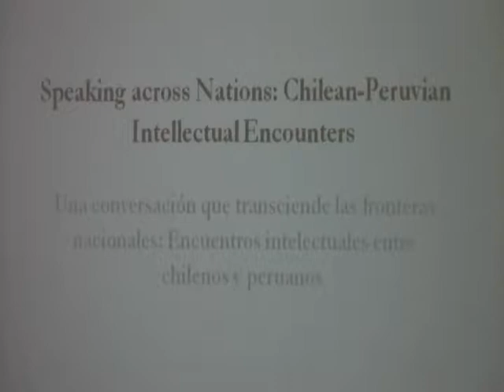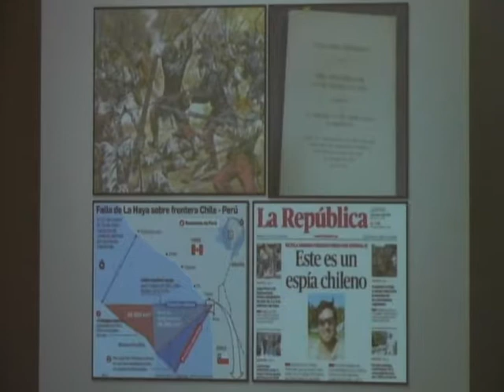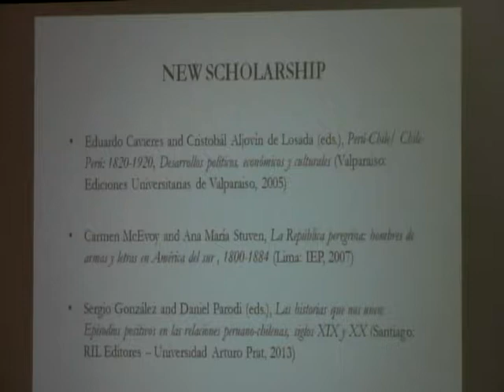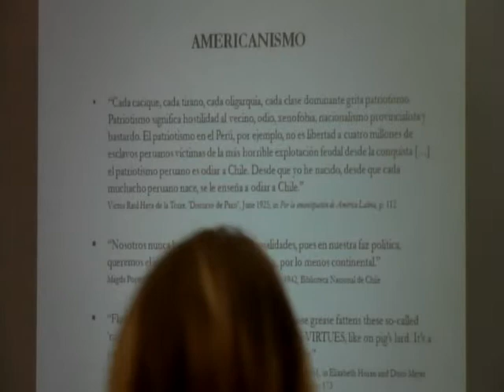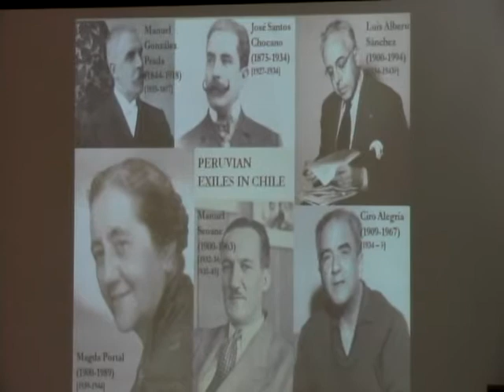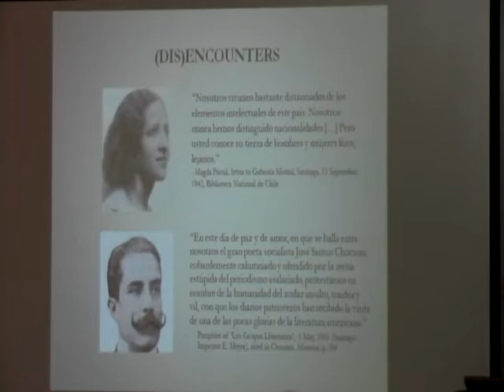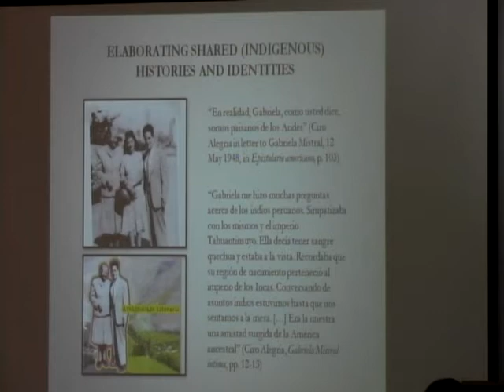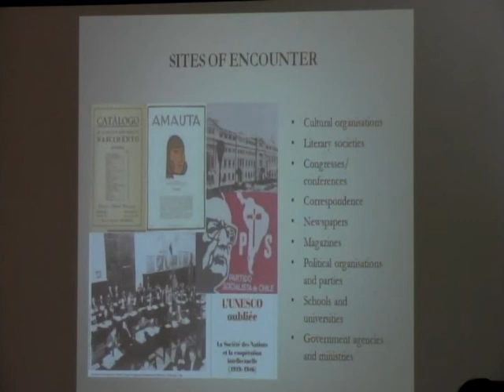Speaking Across Nations: Chilean-Peruvian Intellectual Encounters Part 1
Joanna discusses her new research project, which investigates the production of knowledge and circulation of ideas about race and indigenous cultures in twentieth century Latin America, focusing specifically on Chilean-Peruvian intellectual networks.

About the presenter: Dr Crow’s research interests include Chilean cultural history, nationalism and nation building, and Mapuche history, intellectuality and politics. Her new research project investigates the production of knowledge and circulation of ideas about race and indigenous cultures in twentieth century Latin America, focusing specifically on Chilean-Peruvian intellectual networks.